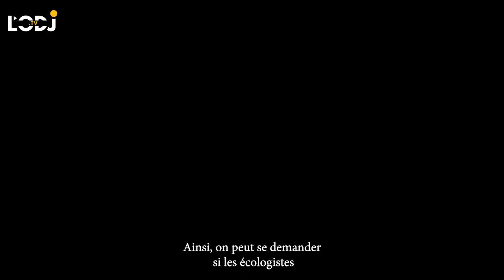La folie des écologistes - Par Gabriel BANON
On peut se demander si les écologistes réalisent qu’ils veulent ramener l’agriculture au XIXe siècle. Jusqu’à aujourd’hui, le monde a toujours soutenu ses agriculteurs, une profession vitale pour toutes les civilisations. Mais certains hommes politiques, décideurs de surcroit, s’emploient à la rendre chaque jour plus difficile.

Ces politiques, contaminé par l’idéologie écologiste, ignorance ou calcul électoraliste, se joignent aux  technocrates européens et français pour imposer  chaque mois, chaque semaine, des contraintes et interdictions supplémentaires aux agriculteurs.

L’environnement a bon dos, cette « nouvelle religion » veut obliger les agriculteurs, déjà en nombre décroissant, à produire dans des conditions identiques à celles de la fin du XIXe siècle, pour nourrir deux fois plus de consommateurs. Elle veut supprimer la motorisation, sous prétexte qu’elle est polluante.   Faut-il revenir à la traction animale ? Cela suffira-t-il pour satisfaire les défenseurs de la cause animale pour qui la traction animale serait une souffrance insupportable et inadmissible.

La binette, la faux, la faucille et le fléau manié de la main de l’homme vont-ils devenir l’image de l’agriculteur du XXIe siècle.  L’écologie s’attaque également à ce qu’elle nomme outrancièrement les « pesticides », des produits homologués selon des normes de sécurité identiques à celle des médicaments. Rien n’arrête ces enragés, sauveurs auto-proclamés de la planète. Les médicaments protègent les humains, mais les phytosanitaires les empoisonneraient…

Les agriculteurs néerlandais ont vivement réagi à cette politique qui entraînerait la fermeture de 11 000 fermes et menacerait la pérennité de 17 000 autres sur 53 000 que compte le pays.

Malgré la pression pour imposer la notion de toxicité des nitrates, de nombreux travaux de scientifiques ont non seulement contredit cette thèse, mais démontré des effets bénéfiques.

David Schindler, limnologue de réputation mondiale, a démontré que l’eutrophisation des masses d’eau n’était pas due à l’excès de nitrates, mais à la présence de phosphore.

Et de préciser : « Il n’y a absolument aucune preuve que la restriction de l’azote permette de réduire l’eutrophisation dans les lacs ou les estuaires. […] ajouter de l’azote seul n’a jamais provoqué une augmentation de l’eutrophisation, tandis qu’ajouter du phosphore l’a toujours fait. »

Bruxelles devrait appliquer ses textes, à savoir la directive nitrates 91/676/CEE qui prévoit dans son article 8 : « Les annexes de la présente directive peuvent être adaptées au progrès scientifique et technique, conformément à la procédure prévue à l’article 9. »

L’Union européenne repousse l’évaluation du glyphosate à la mi-2023.

Son interdiction ardemment voulue par les militant écologistes est insuffisamment documentée relativement à sa toxicité et à la dangerosité qu’il représenterait. Ces militants ont mené une campagne d'intoxication médiatique qui s’est soldée par un échec tant la méthode et les résultats se sont révélés manipulés.

Ce qui est interrogatif, c’est que les écologistes demandent l’interdiction du glyphosate en France, alors qu’on ne trouve pas des résidus dans les produits français, mais ils ne demandent pas l’interdiction d’importer des produits qui en contiennent et surtout occultent l’origine des produits analysés.

Et l’eau, l’article 641 du Code civil énonce : « Tout propriétaire a le droit d’user et de disposer des eaux pluviales qui tombent sur son fonds. »

Il est évident que selon cet article les agriculteurs, qui possèdent l’immense majorité des surfaces françaises, peuvent disposer de la majorité de l’eau que nous dispense le ciel. Seulement, comme la majorité des citoyens habitent en ville, ils ont voulu que l’accès à l’eau soit considéré au niveau de la personne, et non de sa finalité.

Dans un contexte climatique où les sécheresses sont de plus en plus fréquentes et sévères, l’eau devient un bien de plus en plus précieux. Sa préservation est de plus en plus réglementée.

Mais les écologistes ne l’entendent pas de cette oreille et s’opposent au stockage de l’eau par les agriculteurs. Ils vont même jusqu’à affronter les forces de l’ordre (Sivens, Sainte Soline) avec mort et blessés à la clef, et saccager les retenues d'eau appartenant aux agriculteurs.